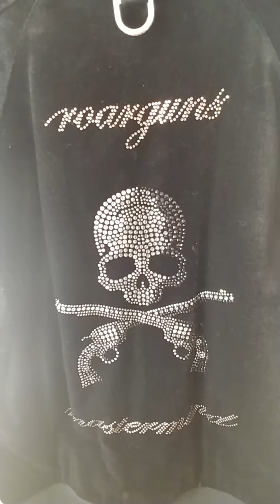mastermindJAPANarchive2！mastermindJAPAN10thanniversary！roargunsxmastermindJAPAN collaboration !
マスターマインドジャパンアーカイブへようこそ！
本日ご紹介させていただくのは、マスターマインドジャパンとロアーガンズのコラボブルゾンです！